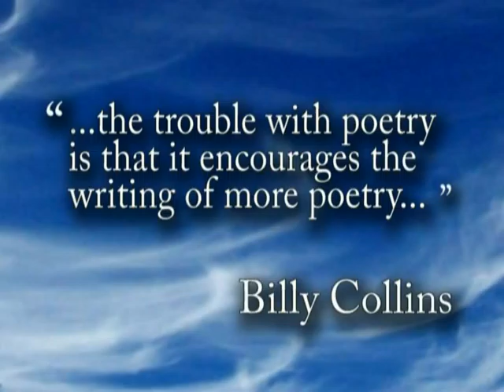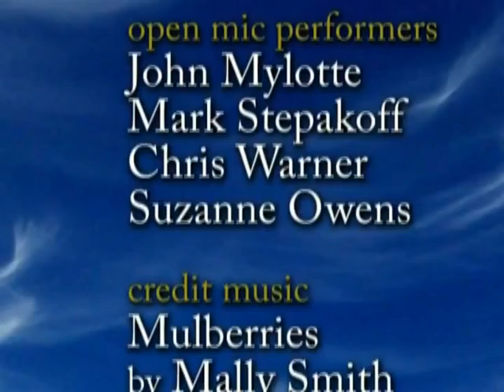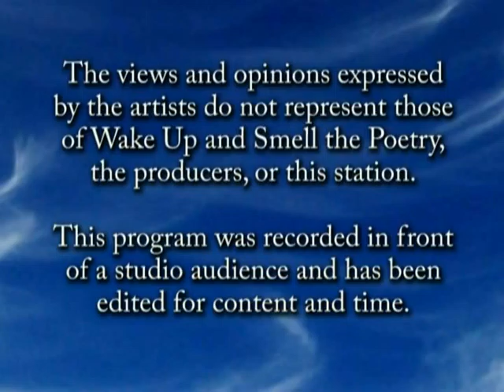Wake Up 2011 Apr B